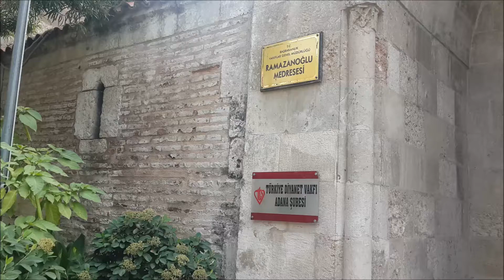Ramazanoğlu Medresesi Belgeseli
ramazanoğlu,
ramazanoğlu medresesi,
ramazanoğlu cami medresesi
ramazanoğlu beyliği,
ramazanoğlu ortaokulu,
ramazanoğlu piri paşa,
ramazanoğlu camii,
ramazanoğlu konağı düğün,
ramazanoğlu baklava,
ramazanoğlu cami,
ramazanoğlu cami adana,
belgesel belgesel,
atanamayan youtuber,
atanmayan youtuber,
atanamayan yotuber,
atanamayanlar,
atanamayan youtube,
atanmayan youtuberler,
en iyi videolar,
en iyi videolar full hd,
medrese bilgi yarışması,
medrese ilmi,
medrese ilahileri,
medrese arapça,
medrese bilgi yarışması full,
medrese bilgi yarışması edit,
medrese çizimi,
çifte minareli medrese çizimi,
çifte minareli medrese,
çifte minareli medrese sivas,
çifte minareli medrese hikayesi,
çukur medrese,
medrese deprem,
medrese eğitimi nasıldır,
medrese eğitim sistemi,
medrese eğitimi dersleri,
medrese eğitimi nedir,
medrese eğitimi almak,
medrese eğitimi nasıl olur,
e medrese kitapları,
sivas gök medrese,
medrese hayatı,
belgesel izle,
belgesel uzay,
belgesel türkçe,
belgesel hayvanlar,
belgesel aslanlar,
belgeseli,
belgesel önerileri,
belgesel altyazılı,
belgesel adam,
belgesel araba,
belgesel belgesel,
belgesel biyografi,
belgesel box,
belgesel bilim kurgu,
belgesel canlı,
belgesel coğrafya,
belgesel canlı yayın,
belgesel çin,
belgesel çizgi film,
belgesel çanakkale,
belgesel dünya,
belgesel deniz,
belgesel dinle,
belgesel dublaj,
belgesel din,
belgesel evren,
belgesel evrim,
belgesel edebiyat,
belgesel elektrik,
camii çizimi,
camii de deprem,
camii videoları,
camii anons,
camii maketi nasıl yapılır,
camii imamı,
camii sohbetleri,
camiler,
camii ezan,
camii akustik,
camii adabı,
camii anonsu,
camii anonsları,
camii açılışı,
camii ayetleri,
camii adabı ile ilgili hadisler,
camii belgeseli,
camii bella,
camii bölümleri,
camii bul,
selimiye camii belgeseli,
süleymaniye camii belgeseli,
kurtuba camii belgeseli,
moskova camii bayram namazı,
camii cemaati,
camii canlı yayın,
camii çizimleri,
cami carp,
millet camii cuma,
çamlıca camii cuma namazı,
kocatepe camii cuma namazı,
cami c,
ayasofya camii çizimi,
ortaköy camii çizimi,
fatih camii çift ezan,
çamlıca camii çifte ezan,
camii de korona,
camii de ilahi,
camii duyuru,
camii drone,
camii dersleri kayıt,
camii ezan sesi,
çamlıca camii ezan,
selimiye camii ezan,
sultanahmet camii ezan,
kıble dağı camii ezan,
süleymaniye camii ezan,
kocatepe camii ezan,
firdevs camii fatih hoca,
sultanahmet camii,
sultan ahmet camii içi,
sultan ahmet camii imamı,
sultan ahmet camii çizimi,
sultan ahmet camii cuma namazı,
sultan ahmet camii yapımı,
sultan ahmet camii sabah namazı,
sultan ahmet camii drone,
sultan abdülaziz hicaz mandıra,
sultan abdülaziz han nasıl öldü,
sultan abdülaziz hicaz sirto nota,
sultan abdülaziz ıslahatları,
sultan abdülaziz ilber ortaylı,
sultan abdülaziz intikamı,
sultan abdülaziz intiharı,
sultan abdülaziz in yaveri bileklerini kesen,
sultan abdülaziz'in ölümü,
sultan abdülaziz'in katilleri,
sultan abdülaziz'in hayatı,
sultan ikinci mahmut mezarı,
sultan ikinci abdülhamid mezarı,
sultan abdülaziz türbeleri
osmanlı sultanları mezarı,
ikinci mahmut dönemi,
ikinci mahmut dönemi ıslahatları,
ikinci mahmut ıslahatları,
Sultan II.mahmud,
Sultan abdülaziz,
Sultan II.abdülhamid,
Pertevniyal valide sultan,
ikinci abdülhamit han marşı,
ikinci abdülhamid dönemi,
ikinci abdülhamid'in mezarı nerede,
ikinci abdülhamid hayatı,
ikinci abdülhamid'in hayatı,
padişah türbeleri,
politika,
toplum,
life style ne demek,
Ziya gökalp kimdir,
namık kemal kimdir,
mustafa kemal atatürk,
atatürk,
osmanlı padişahları,
2. abdülhamit,
genç osman,
genç osman şehit edildi,
abdülhamid,
Darülaceze,
yeniçeri,
yeniçeri genç osman ikinci,
ikinci osman yeniçeri,
yaşam tarzı izle,
abdülhamid tomb,
ottoman empire,
sultan abdülaziz mezarı,
sultan abdülaziz müzik hayatı,
atiye sultan,
sultan abdülaziz yumruk makinesi,
abdülmecid,
osmanlı devleti,
abdülaziz,
islamiyet,
dini video izle,
topkapı sarayı askerleri,
topkapı sarayı aya irini,
topkapı sarayı açılmayan odalar,
topkapı sarayı arz odası hakkında bilgi,
topkapı sarayı belgeseli kısa,
topkapı sarayı belgeseli trt,
topkapı sarayı bahçesi,
topkapı sarayı bilinmeyenler,
topkapı sarayı cariyeler koğuşu,
topkapı sarayı cellatlar çeşmesi,
topkapı sarayı canlı izle,
topkapı sarayı canlı gez,
topkapı sarayı cariye odaları,
topkapı sarayı çatışma,
topkapı sarayı çizimleri,
topkapı futbol sarayı çubuk,
topkapı sarayı deposu,
topkapı sarayı depoları,
topkapı sarayı divanı hümayun,
topkapı sarayı denizden görünümü,
topkapı sarayı 4k,
topkapı sarayı 4. murat,
4 murat gürzü topkapı sarayı,
4. murat gürzü topkapı sarayı,
4. murat'ın gürzü topkapı sarayı